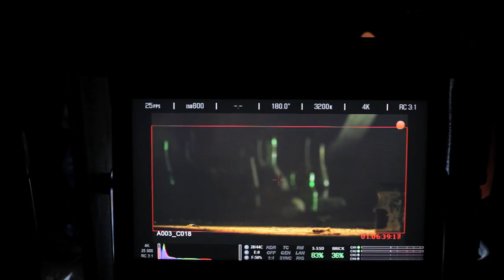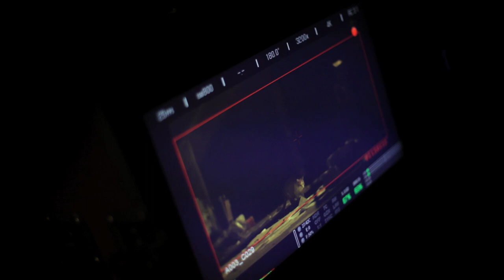OPEN. IL BACKSTAGE 2.2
IL SECONDO GIORNO DI BACKSTAGE - SECONDA VERSIONE